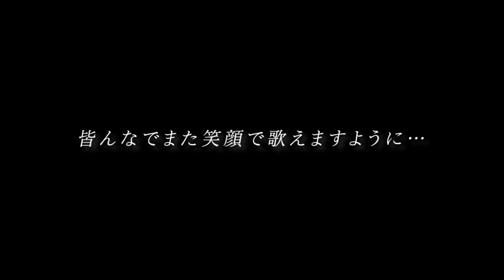夢のチカラ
仲の良い想いの強い人達の集まり

作詞：Kiichi 作曲：塚田良平

上妻成吾
荒木次元
伊倉愛美
伊藤元太
加藤ジーナ
笠原拓巳
木村遼
白坂奈々
鈴木美知代
鈴木純一朗
高橋郁哉
武田トレンティーノ聖夜
千葉一磨
鎮西寿々歌
中村あやの
鍋本帆乃香
長谷川あかり
平田真優香
松尾瑠璃
水本凛
メロディーチューバック
渡辺青來
(50音順）

西山茉希

近藤春菜/箕輪はるか

進藤克己（piano）
ふっちー(編集)